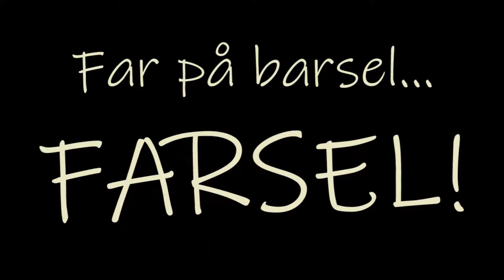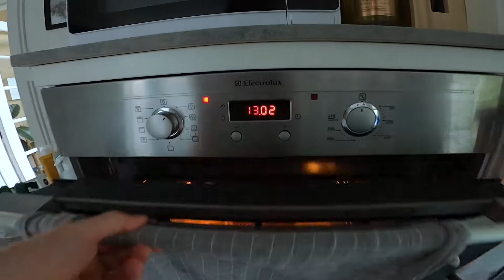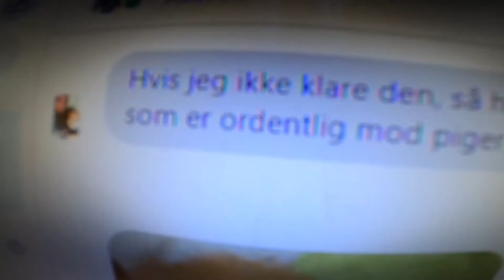Far på barsel - FARSEL v2.. Dag 28 - Redigering og EM-finale!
Livet som Müslikonge på FARSEL... Igen!